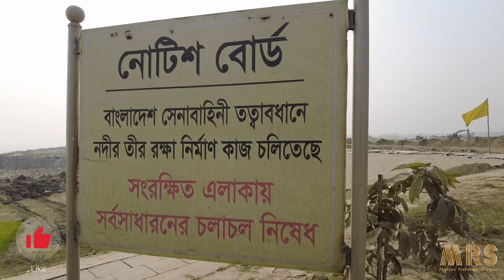চায়না বাধে জাই মামু | যমুনার পানি শুকাইয়ে গেছে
Others Vlogs :
Zinda Park Tour | Friday Outing | জিন্দা পার্কে জাই মামু